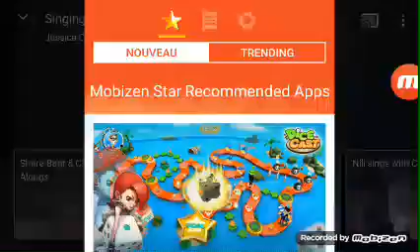Cheer Sing Along Wheels Bus 1980 Slow Voice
Cheer Bears Sing Along Wheels Bus 1980 Slow Voice